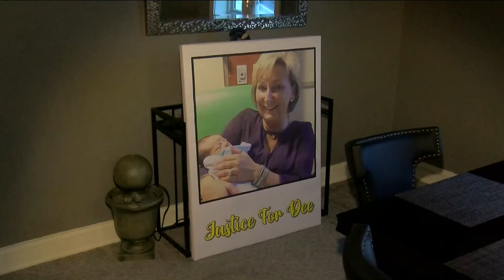Dale Warner arraigned on murder charges in death of wife Dee Warner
Dee Warner has been missing since April, 2021. Authorities arrested her husband, Dale Warner and are now charging him for her death.